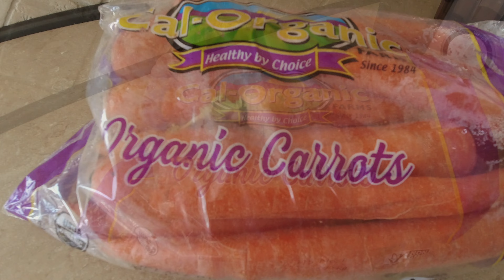Яблочно морковный сок🍏🥕 Сок здоровья.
Морковно Яблочный сок.
Делаем соки дома.
Сок здоровья.